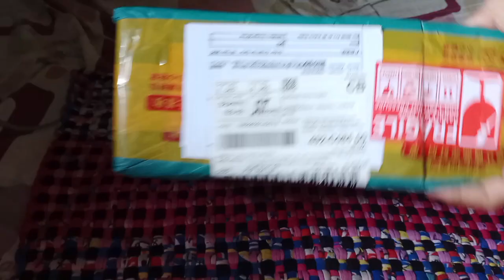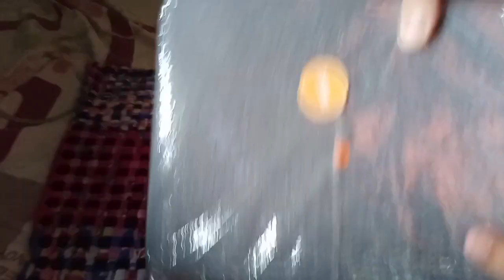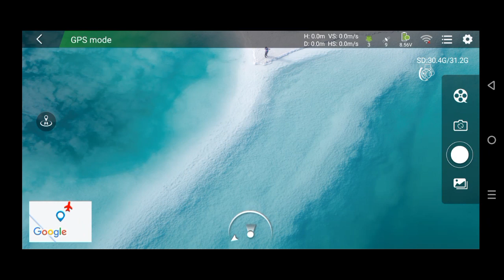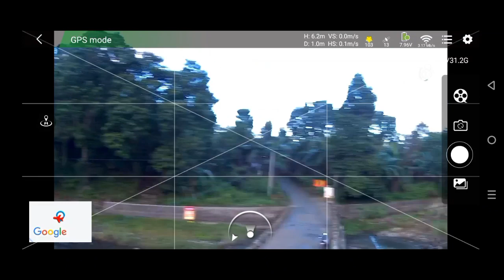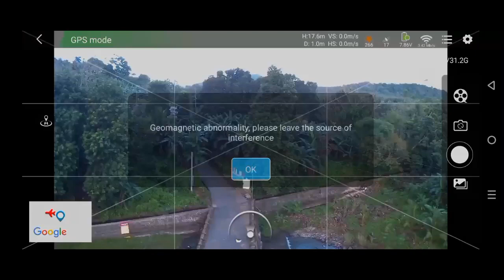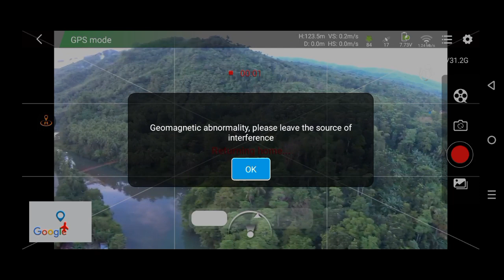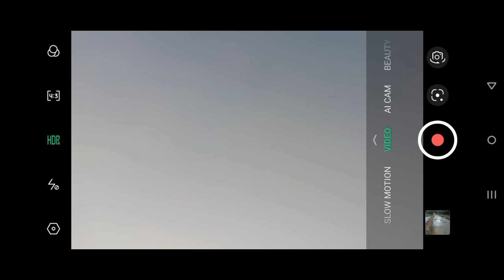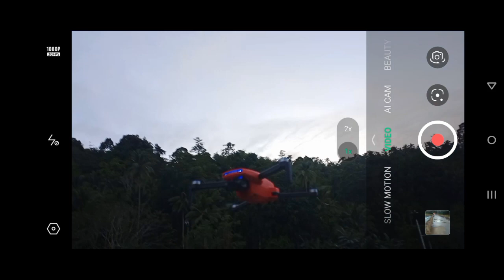Unboxing New SG108 PRO (2023) VERSION Philippines (Tagalog unboxing review/ Flight test)